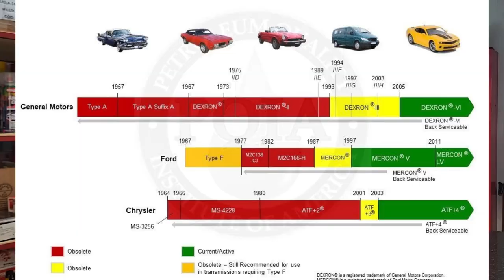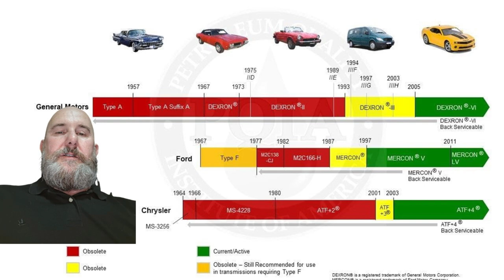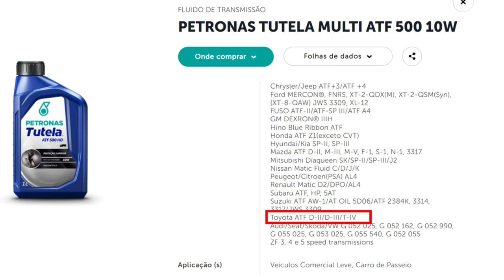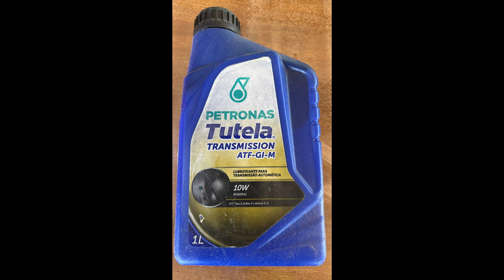cortes// Hilux - ATENÇÃO na HORA da Compra o Fluído CORRETO para CÂMBIO AUTOMÁTICO da sua Camionete